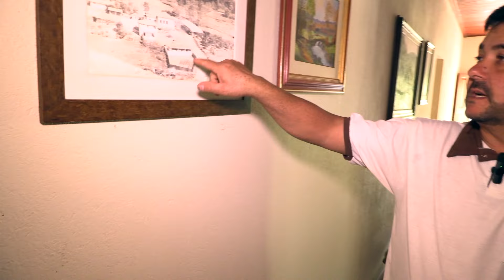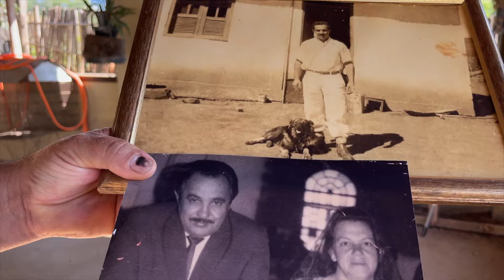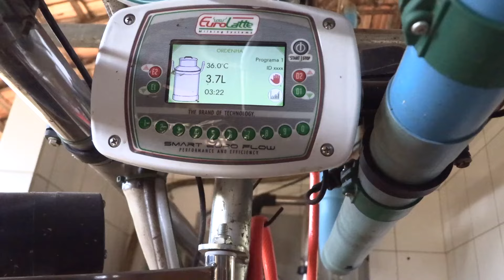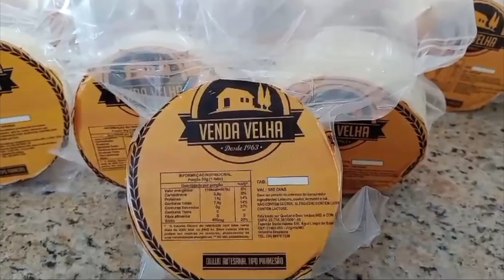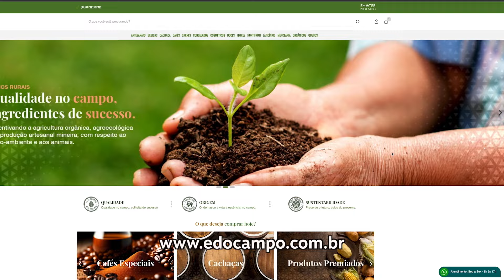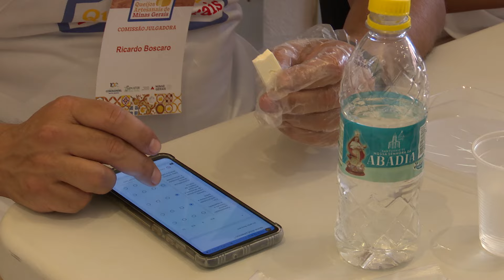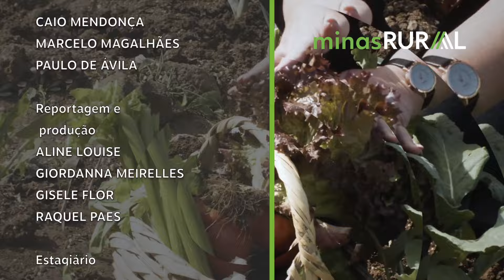MINAS RURAL -1438 - 27-07-24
00:00  ABERTURA
00:43  VIRGÍNIA NO SUL DE MINAS INTEGRA A REGIÃO CARACTERIZADA COMO REGIÃO TÍPICA DO QUEIJO DA MANTIQUEIRA DE MINAS
12:31  A FINAL DO 17º SERÁ NA CIDADE DO SERRO NOS DIA 23 E 30 DE AGOSTO
17:39  AGENDA AGRO DE MINAS
16:42  18 DE JULHO HOUVE O TREINAMENTO PARA OS JURADOS DO 1º FESTIVAL DA CACHAÇA
19:16  RECEITA: INHOQUE DE BATATA BAROA COM RAGU DE LINGUIÇA
25:32 ENCERRAMENTO